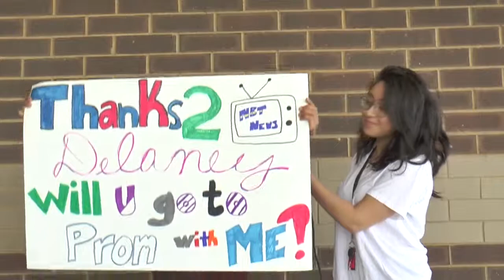NBT NEWS 5 24 18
North Brunswick Township High School student-produced news for May 2018.